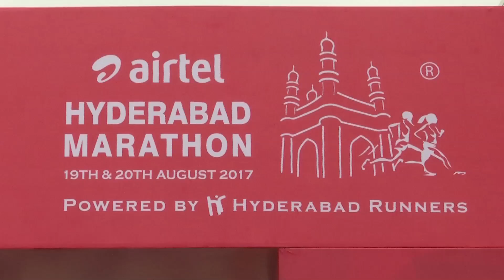Airtel Marathon Conducts Sample 5K Run @ Hitech City in Hyderabad | New Waves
marathon races are emerging as a popular sporting event In India. aitel Marathon conducts 5k run at hitech city hyderabad